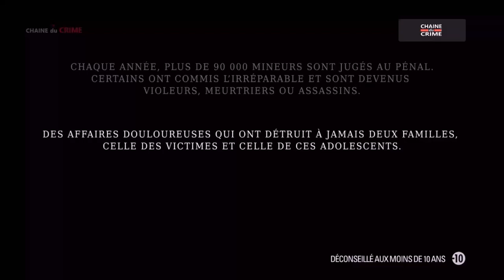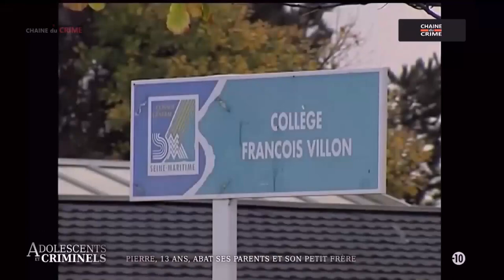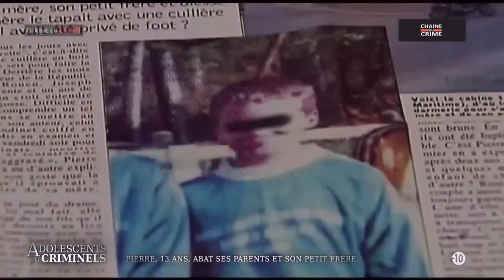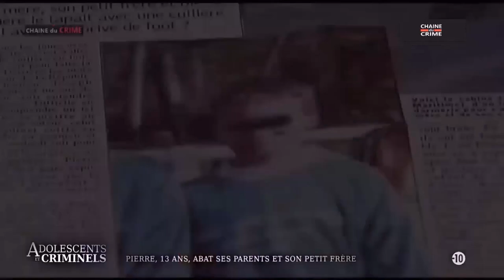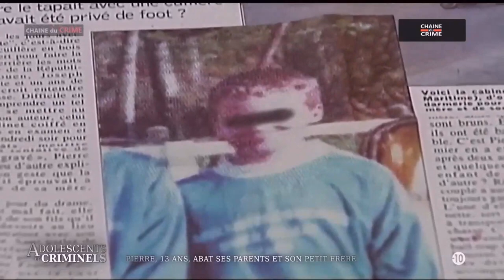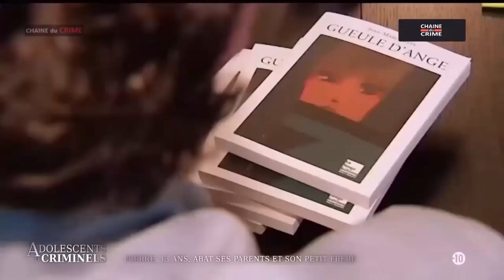🇫🇷​ Pierre, 13 ans, abat ses parents et son petit frère